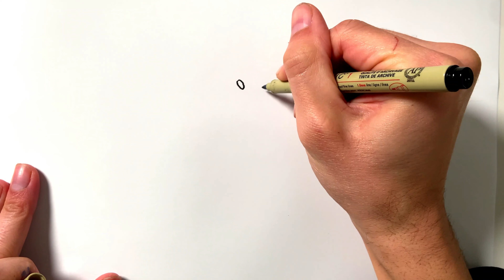How to Draw Combo Panda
Learn how to draw gaming YouTuber Combo Panda in this simple, step by step drawing tutorial